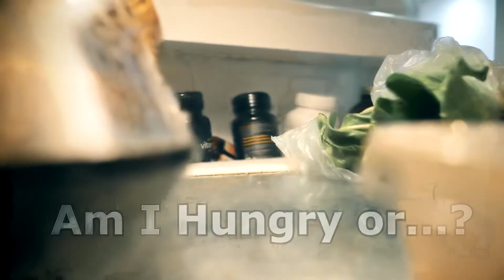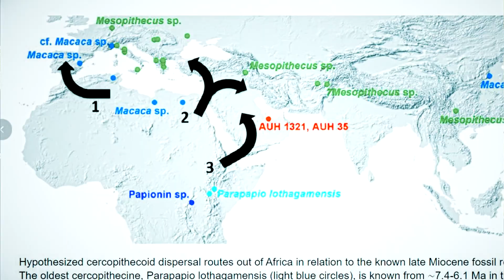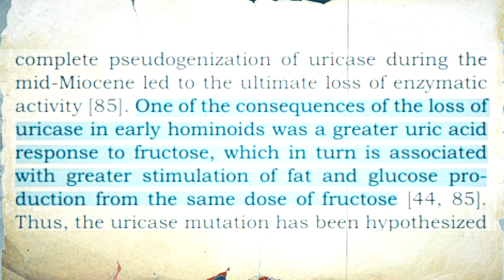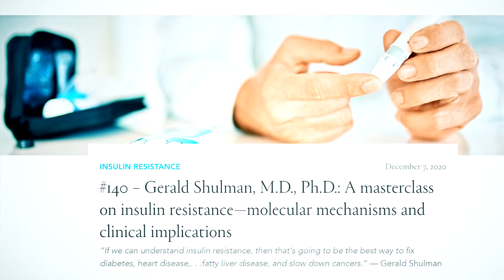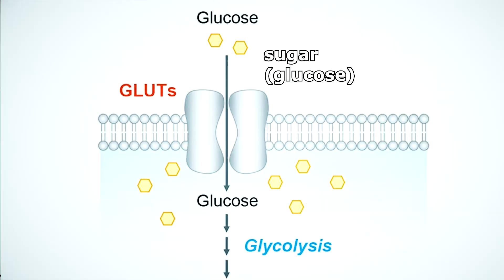Why Evolution Wants You FAT and How to Stop It!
How do we balance what we eat with how much we can dispose of?
We can't live without sugar (glucose), yet it has turned into a modern curse driving insulin resistance and premature aging.
How does it compare with fructose and how did it play such a crucial role in human evolution?
Welcome to the first QnA video on Smart Monkey Longevity channel.

00:00 What's Worse: Sugar or Fructose?
01:03 Why Understanding is Important?
01:24 The Evolution of Fructose & Uric Acid
04:02 How Sugar Causes Insulin Resistance
05:44 Reverse Diabetes & Fat Blockade
06:07 CGM & Glucose Disposal Limits
1) Small, 80/20 (easy, but smart) consistent lifestyle changes and
2) Banding together to support each other and to cause ripple through scientific and political scene.